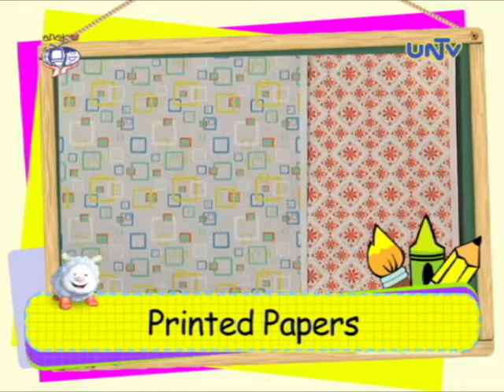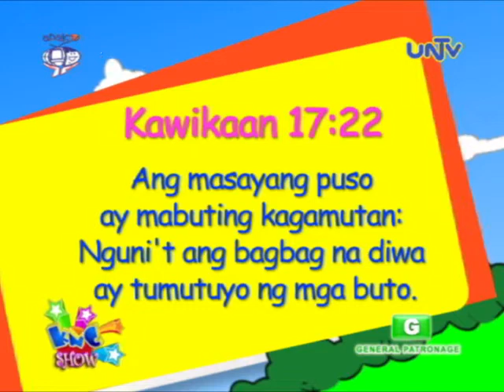Art project: Can Gift Craft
Learn how to make art project "Can Gift Craft" with Leanne

Art Materials:
 - Empty Can
 - Lace
 - Ribbons
 - Glue
 - Pair of Scissors
 - Printed Paper
 - Double Sided Tape
 - Pencil
 - Color Papers
 - Glue Gun

Aired October 30, 2014 on UNTV 37